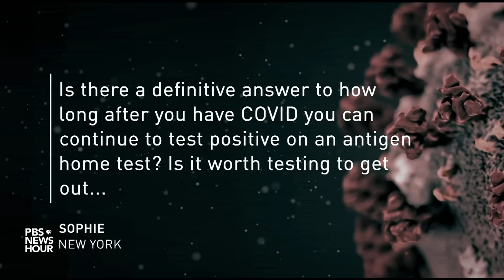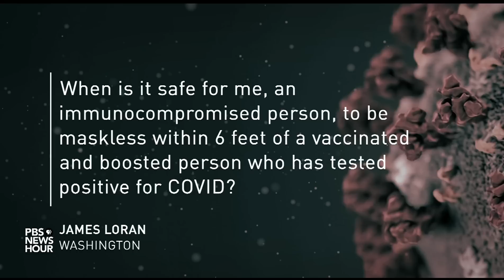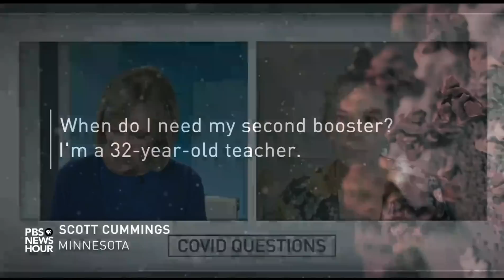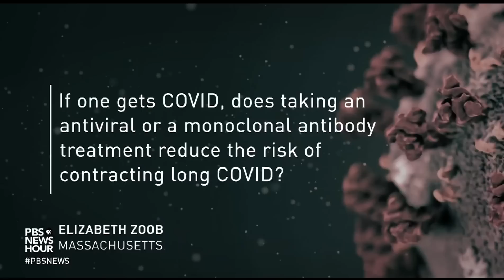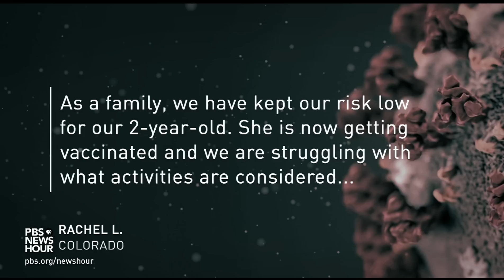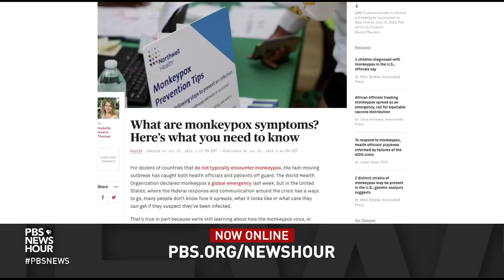An epidemiologist answers viewers' questions about COVID-19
More than two years into the pandemic, most Americans have returned to a sense of some normalcy. But the virus is still disrupting daily life in the U.S. with more than 130,000 per day and deaths on the rise.  We reached out to viewers about their latest questions on COVID-19. Katelyn Jetelina, an epidemiologist with the University of Texas, joins Judy Woodruff to provide some answers.